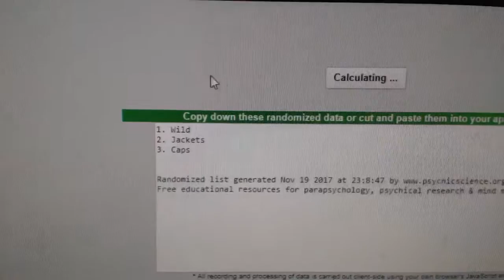Multi Randoms - C&C GB #7978